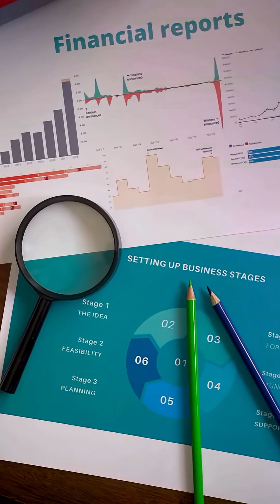investing over $100 billion into a single goal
While US and EU debate, the UAE is building the future. They're investing over $100 billion into a single goal: becoming the global leader in Artificial Intelligence.

This isn't just about money. It's a power play. The nation that leads in AI will set the rules for finance, security, and global business for the next century. The UAE understands this better than anyone, and they're moving faster than any other country to make it a reality.

They're not just competing; they're building the entire ecosystem from the ground up. This $100 billion bet is the most strategic move of the 21st century, and it's happening right now in the desert.

What do you think – is this the new global blueprint for tech leadership?